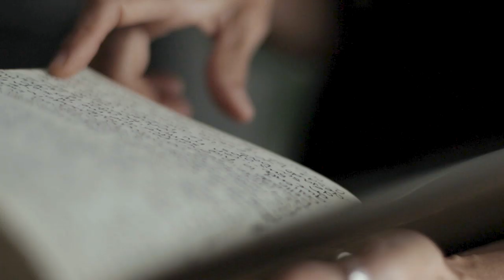Y dicen Mujeres, Historias y Poesía